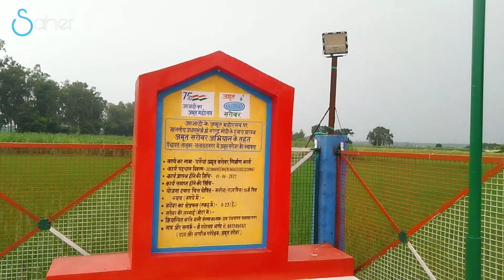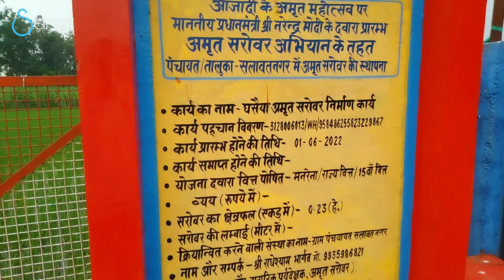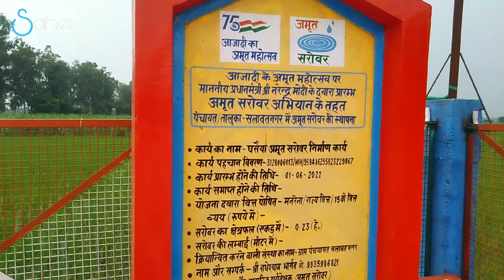Mailani Park Vlog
Name of this park - Amrit Sarowar
Original background Credit - Aakash Gandhi

mailani vlog